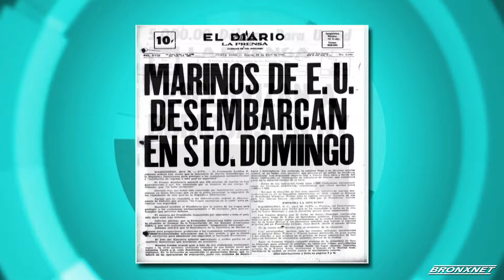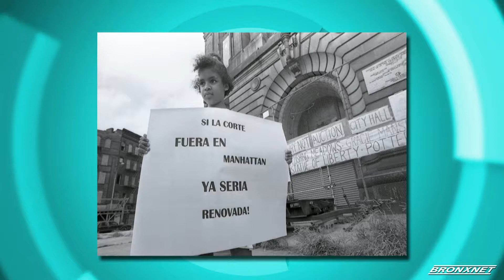OPEN: Javier E. Gomez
OPEN host, Daren Jaime meets with former Bronx Bureau Chief for El Diario, and Bronxnet's very own Javier E. Gomez to discuss the history preservation project conducted in partnership with Columbia University.